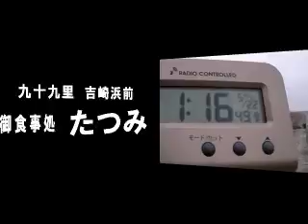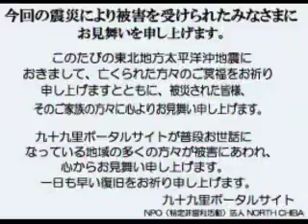波情報千葉@吉崎浜2011/5/22